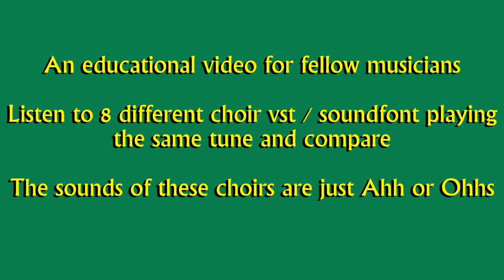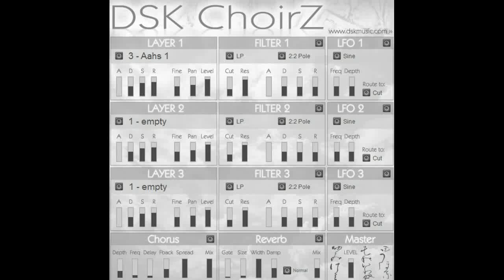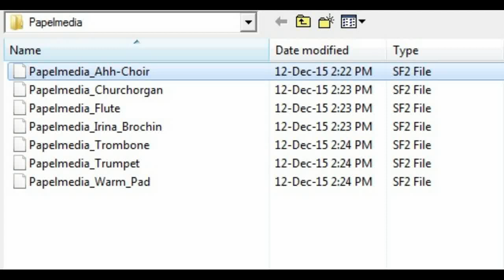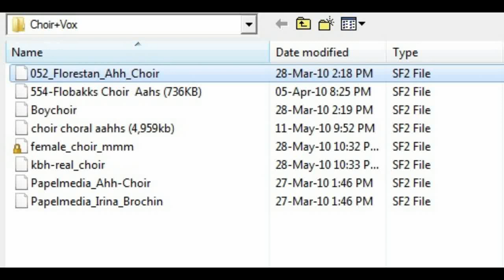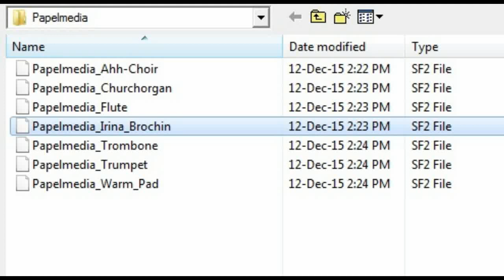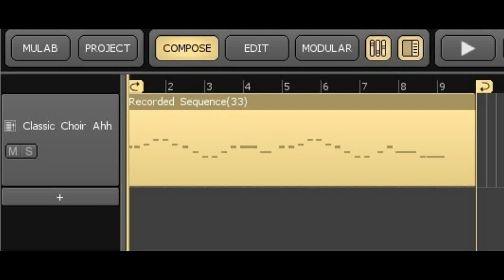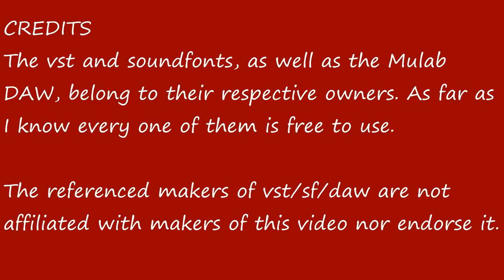Top Free Choir VST comparison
An educational video.
Listen to 8 different choir vst / soundfonts playing the same tune and compare.
CREDITS
Video by Ljc
AmerikanTube

6-Papelmedia Irina Brochin: Same as Florestan.

7-Symphonia (scroll down and you'll find it). The download link is (click on green download rectangle).

Sonatina Orchestra: 0:35
DSK ChoirZ: 1:20
Saint James: 1:54
Papelmedia Ahh: 2:27
Florestan: 3:07
Papelmedia Irina Brochin: 3:51
Symphonia: 4:28
Mulab: 5:43
(Thanks !)